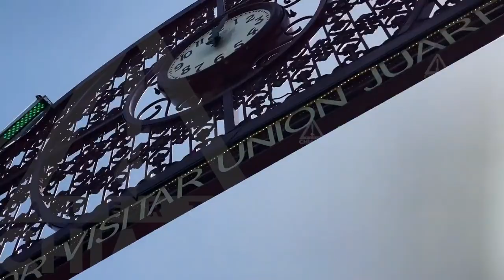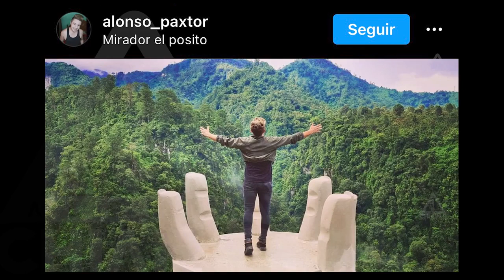El mirador en Chiapas donde se encuentran el cielo y la tierra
Los ojos se deslumbran ante tanto y majestuoso verde.

Es la falda del volcán Tacaná, imponente, que mira como se juntan el cielo con la tierra.